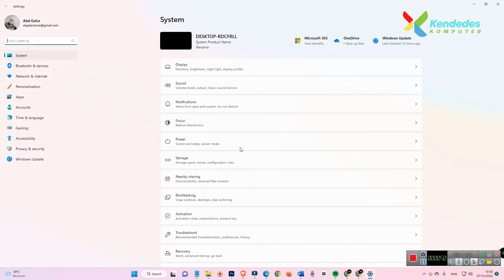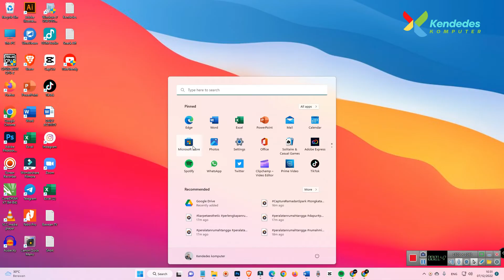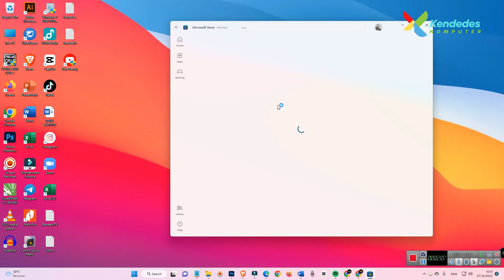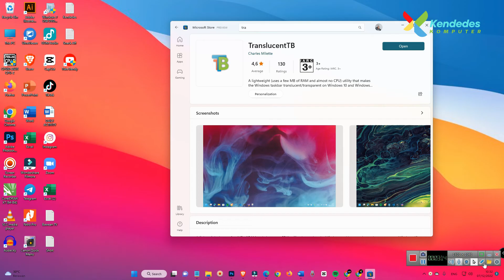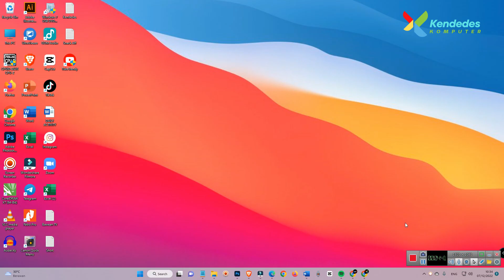Cara Membuat Taskbar Transparan Windows 11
Taskbar di windows 11 memang berbeda dengan pendahulunya windows 10 dan 7 karena menunya berada di tengah layaknya OS Mac. Anda juga bisa mengatur pewarnaan dari taskbar agar terlihat lebih menarik salah satunya Anda bisa membuatnya transparan. Nah berikut tutorial cara membuat transparan taskbar di windows 11.